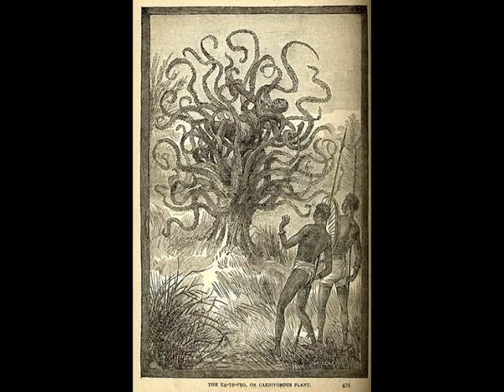The Man - Eating Tree (history)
The history of the man eating tree.
Tone Moore. 2011

(would make a great movie?)